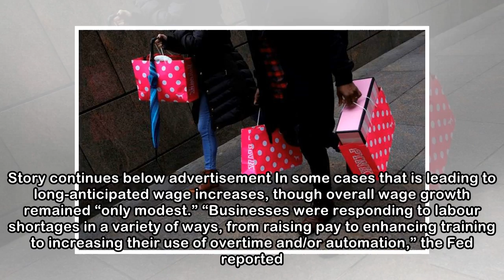Fed report says U.S. economic growth on track, despite worries about tariffs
The Federal Reserve headquarters in Washington on Sept. 16, 2015. Kevin Lamarque/Reuters “Robust” business borrowing, rising consumer spending, and tight labour markets indicate the U.S. economy remai...